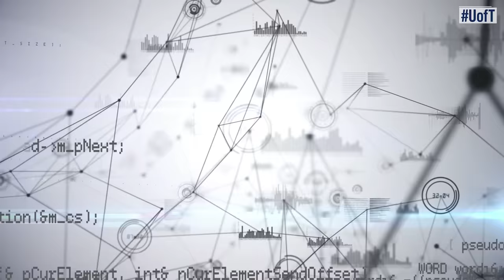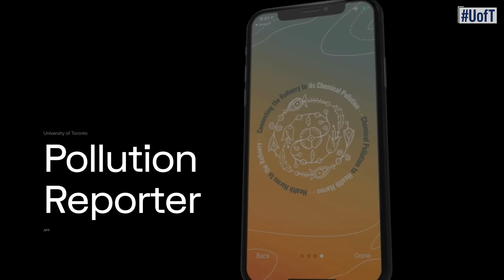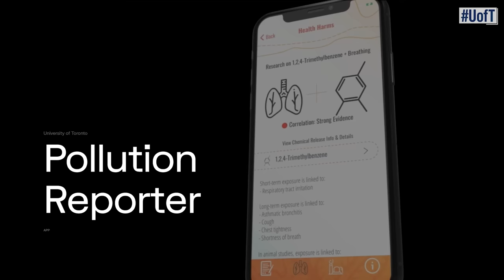Sustainable Future – Challenge Accepted! | Green Tech & AI Ep. 3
How can we predict and help cities around the world prepare for climate events? In the Green Tech & AI episode, we speak with three U of T researchers who are leveraging artificial intelligence, machine learning and climate informatics to partner with communities and create innovative solutions that address the impacts of climate change.

This episode includes: Robert Soden, assistant professor of the department of computer science and School of the Environment, founder of Toronto Climate Observatory; Vanessa Gray, researcher of the TechnoScience Research Unit and co-lead of the Pollution Reporter App; and Laura Rosella, epidemiologist and associate professor of the Dalla Lana School of Public Health.